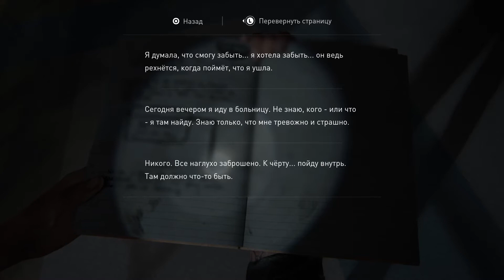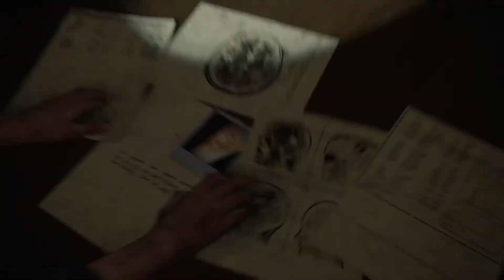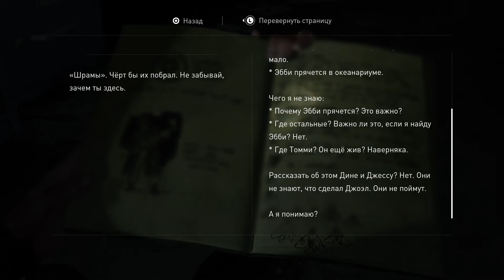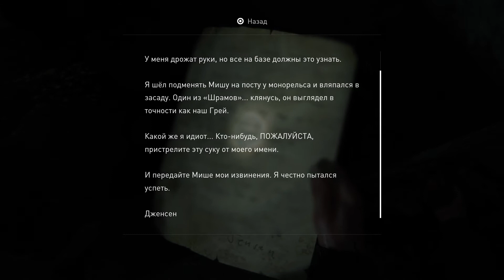С Джесси. Одни из нас: Часть II. №15.